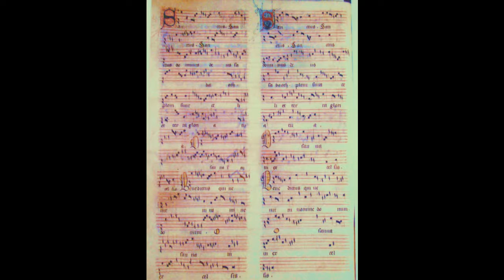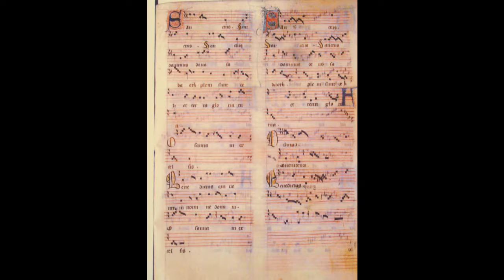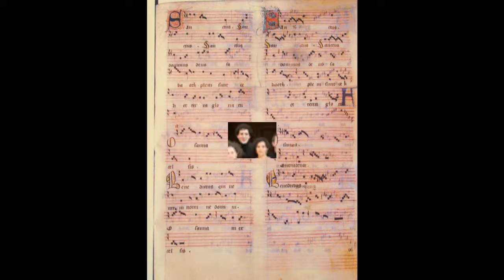Ensemble Musica Nova, Sanctus de la Messe de Notre-Dame, G. de Machaut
ONce more an extract of our new cd "In memoriam Guillaume de Machaut" with the label Aeon.
Here you can hear the Sanctus of the mass.

Cantus: Christel Boiron, Marie-Claude Vallin
Triplum: Caroline MAgalhaes, Lucien Kandel (direction artistique)
Tenor: Thierry Péteau, Xavier Olagne, Jérémie Couleau
Bassus: Marc Busnel, Guillaume Olry

come and join and support our ensemble on facebook!